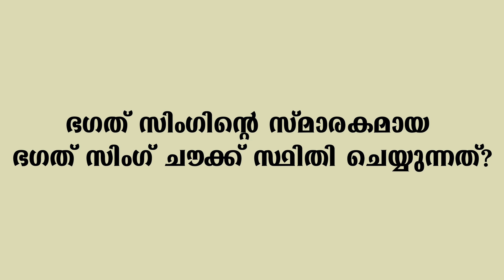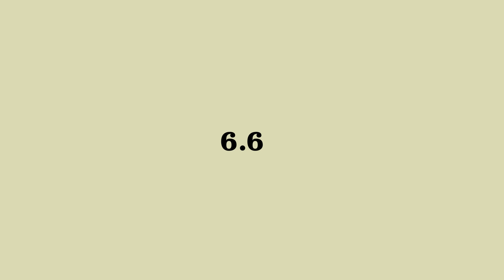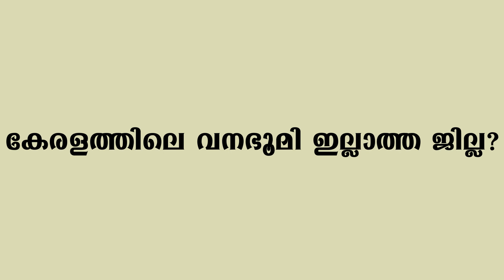LDC Previous Questions and Answers In Malalyalam | part 8 | GK Malayalam